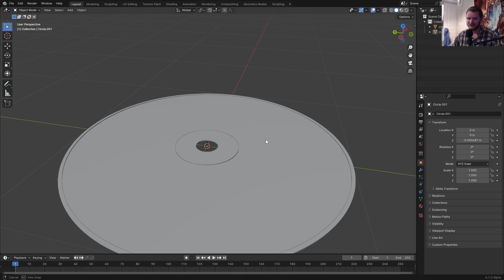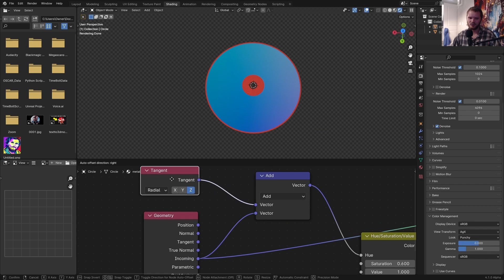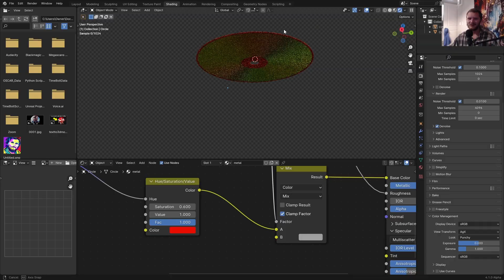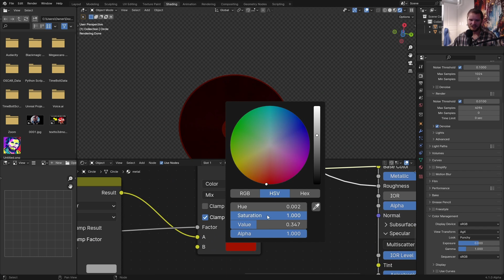disc material in blender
💿 𝕚𝕟 𝔹𝕝𝕖𝕟𝕕𝕖𝕣.